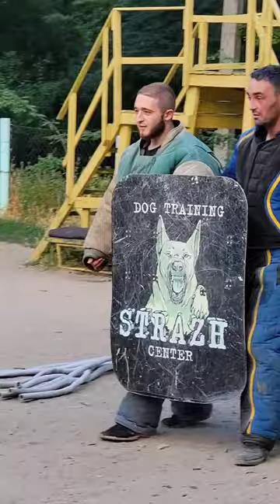The brave dog Anzor protects the owner from two “attackers”. Bodyguard dog training. Odessa.Ukraine.